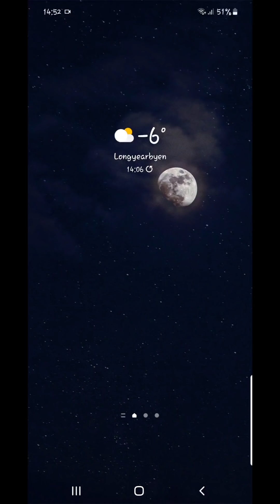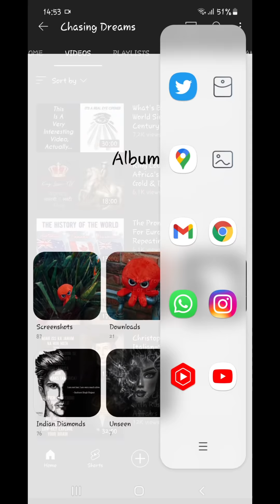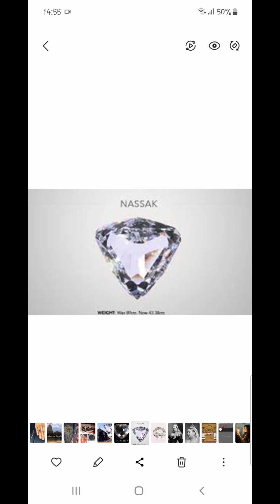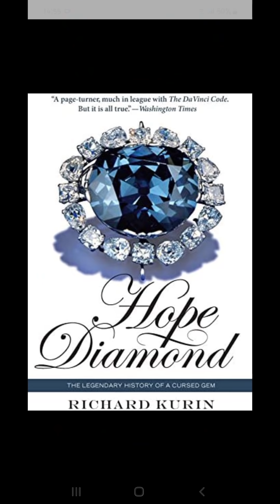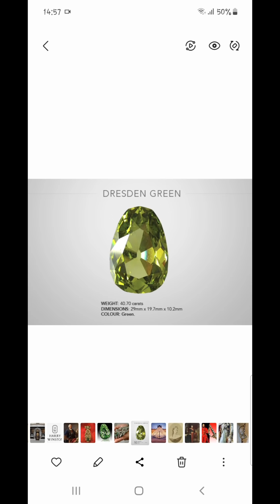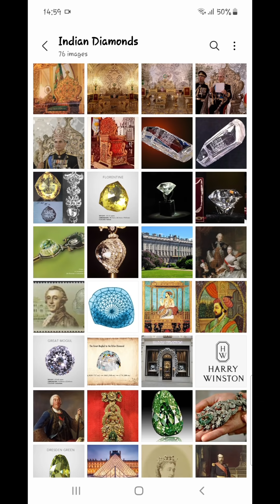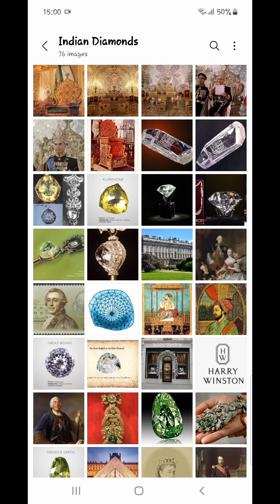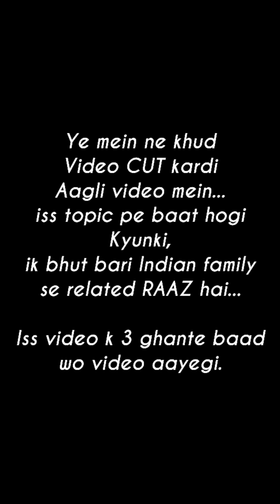The Great Indian ''World Famous'' Diamonds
▪︎What's Happening In The World Since 2000 | This Video Is A Real ''Eye Opener''

▪︎Let's Talk About King Louis XIV of France & Africa's Downfall | And Who Owns African Gold & Diamond

▪︎The Tainted History of The World & The Promise of The New World For Europeans | America | Part 1

▪︎The Tainted History of The World & The Promise of The New World For Europeans | Canada, Australia & New Zealand | Part 2

▪︎Russia & Ukraine: So Much Happening In The World That Will Low Key Explode Your Brain

▪︎Let's Talk About Christopher Colombous | Agar Ye Janam Na Leta Toh Aaj Duniya Sakoon Mein Hoti - Specially India, Africa aur Red Indian Americans